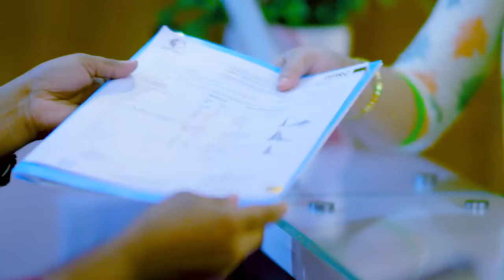ঘাড় ও কোমর ব্যথা ভাল সাথে সঠিক দেহ ভঙ্গি | Neck & Back Pain With Right Posture